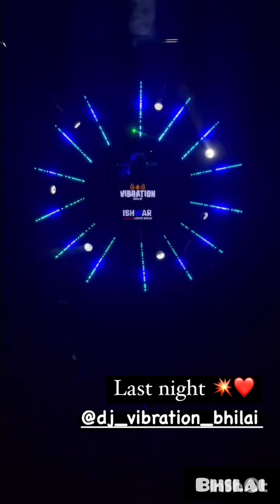All Cg DJ setop Shankar ( Bhole baba ) Ka Barat Durg (Bhilai) 2024 raili raili 🥳